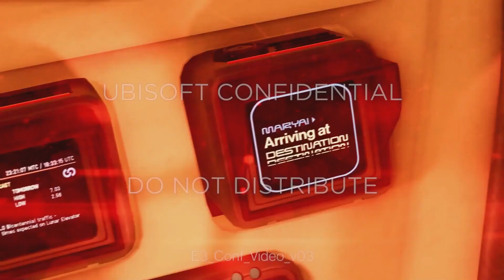Watch Dogs 2 Gameplay Walkthrough HD - Ubistolen (Ubisoft HQ Easter Egg) - Part 30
Watch Dogs 2 Walkthrough Gameplay Playthrough Let's Play 1080p HD [No Commentary]